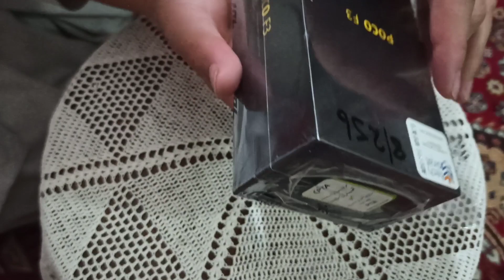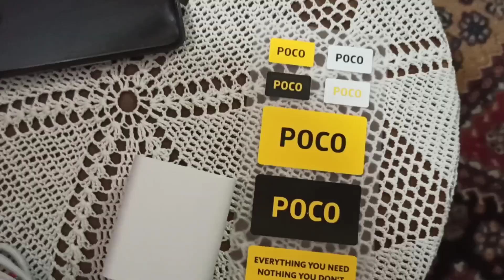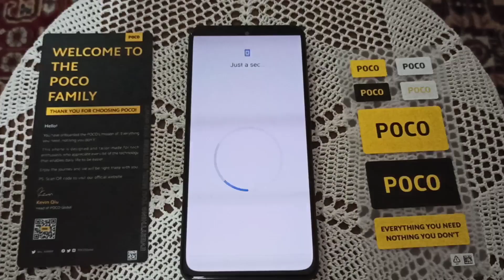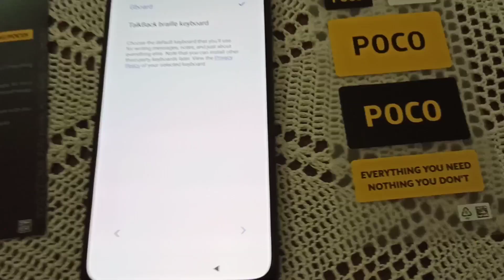Unboxing Xiaomi Poco F3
In this video I going to show you my letest mobile phone.I hope you will enjoy to know about Xiomi phone